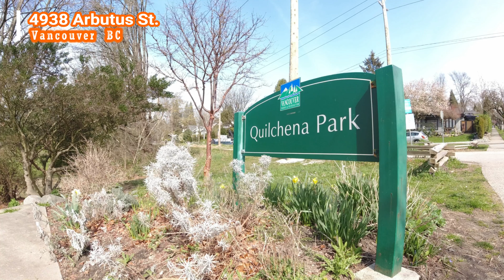4938 Arbutus Street Vancouver 8977 Sf land amazing Private Garden view in Quilchena Vancouver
4938 Arbutus Street Vancouver in Qulichena , the Middle of Vancouver West. Lot almost $9,000 Sf with amazing Private view and North Shore Mountain View. Near Quilchena Park, Arbutus Greenway, Kerridale Shopping and Restaurant, PW Secondary and Point Grey Secondary, and famous private schools.